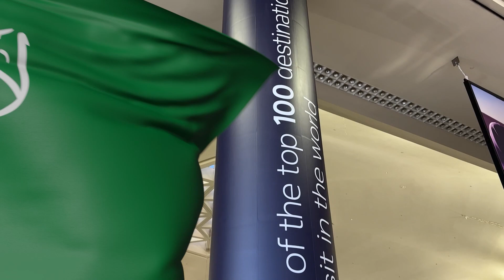Dammam Havalimanı Uçak Pisti - 06 🇸🇦